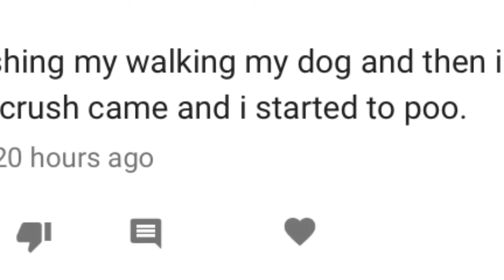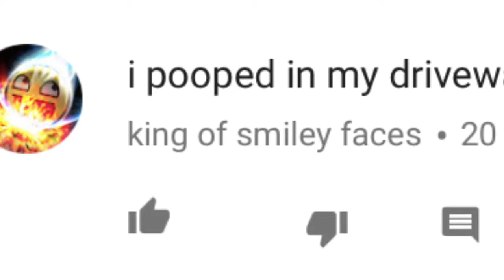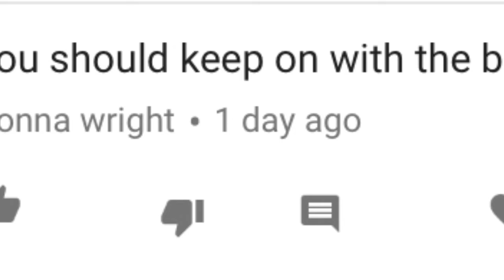Reading Your Comments Episode Two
What is the scariest thing that ever happened you let me know down below in the comments section